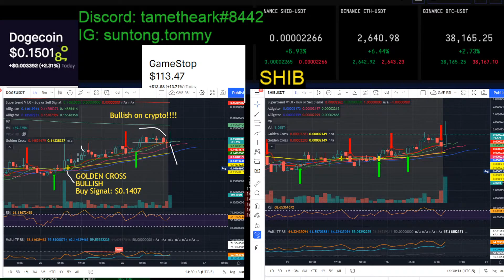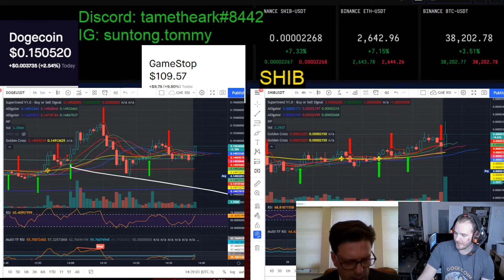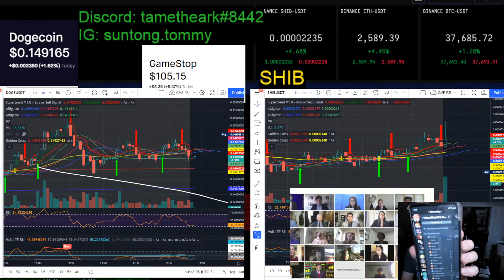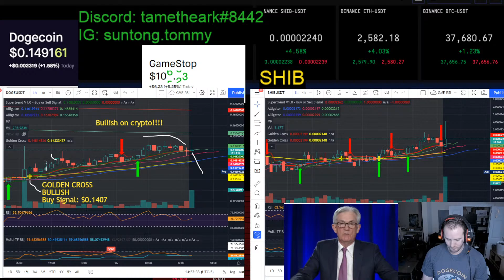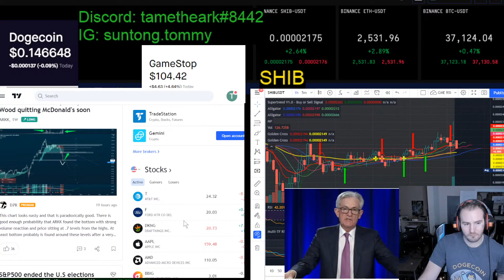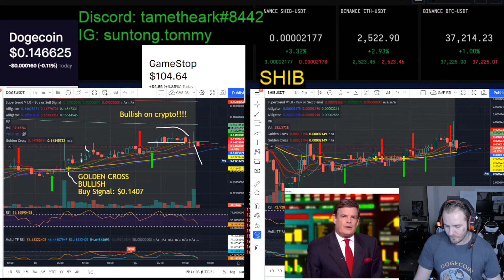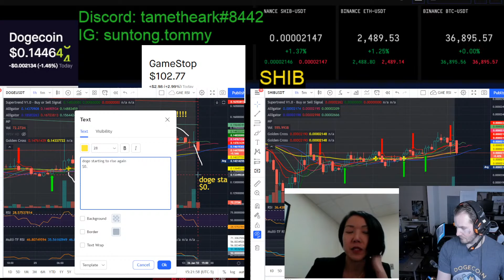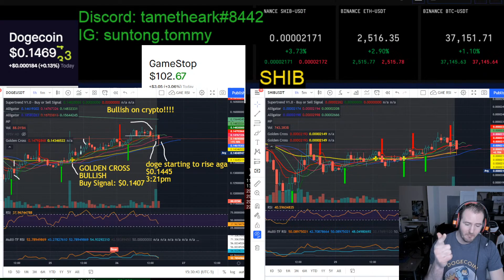FOMC Meeting January 26th - Tametheark